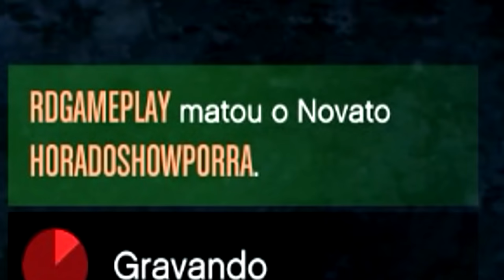GTA V | ROLÊ COM O BONDE, TRILHA NO MONTE CHILIAD DE HILUX 4X4 2016